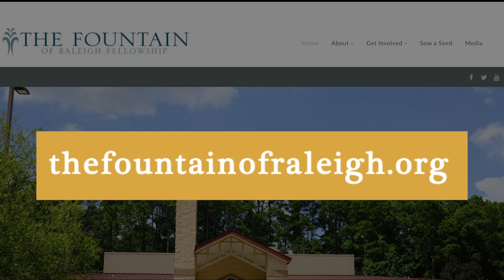Pastor Anderson | Tuesday Meditation 8-22-23